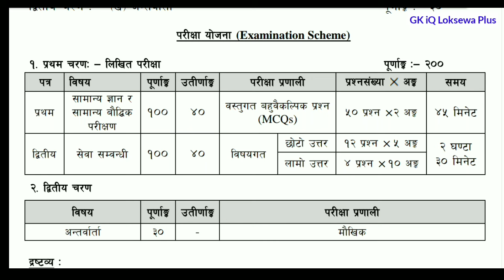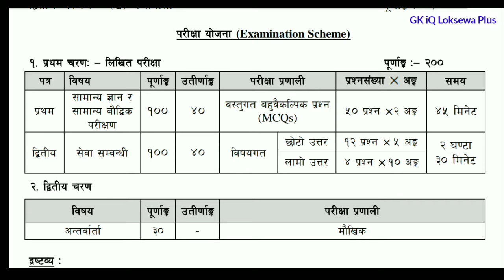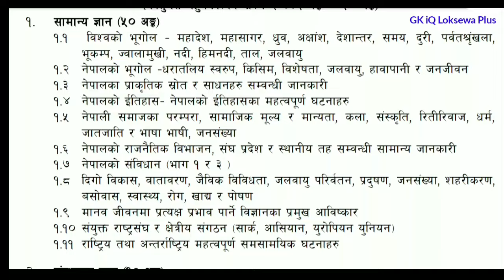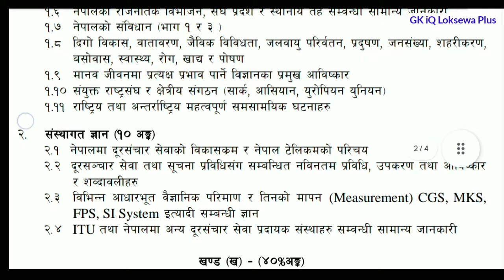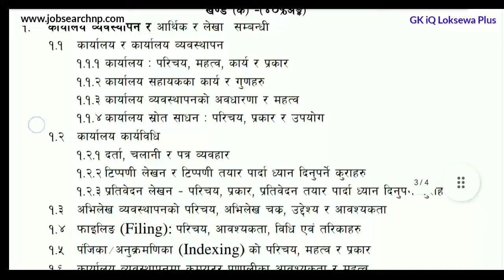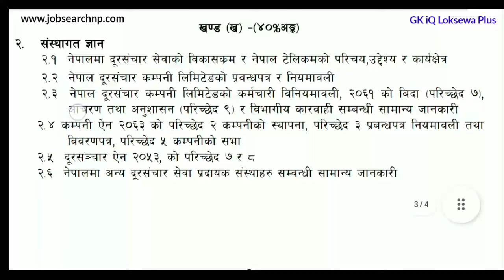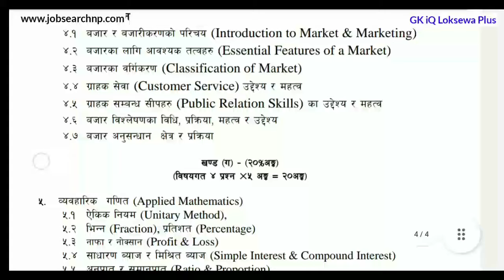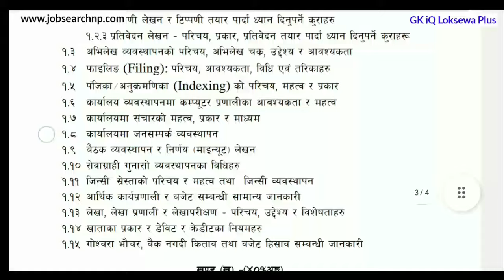nepal telecom syllabus level 4 | nepal telecom vacancy 2081 | gk iq loksewa plus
nepal telecom vacancy 2081
nepal telecom syllabus level 4
nepal telecom

🙏 यस youtube मार्फत तपाईं Sponsorship वा विज्ञापन  गर्न चाहनुहुन्छ भने हामीलाइ  facebook page वा gmail मार्फत सम्पर्क गर्न सक्नुहुनेछ |

🙏  YouTube Name       :       GK iQ Loksewa Plus

👉️ सावधान  :  यस youtube मा रहेका videoहरु वा voice वा thumbnail लाई copy, download गरि अन्य youtube वा website मा upload गरेको पाइएमा सो youtube वा website लाई youtube को rules अनुसार copyright strike लगाई youtube/website बन्द गरिदिनेछौ  |